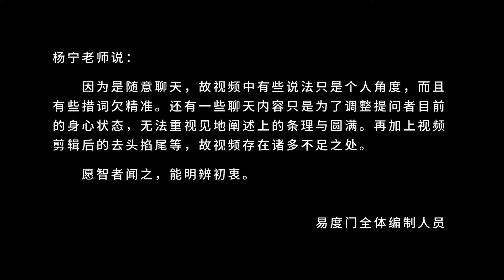从呼吸开始调整 易度门 聊天室汇辑2018年1月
从呼吸开始调整
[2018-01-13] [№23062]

Last update at 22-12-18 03:55:20